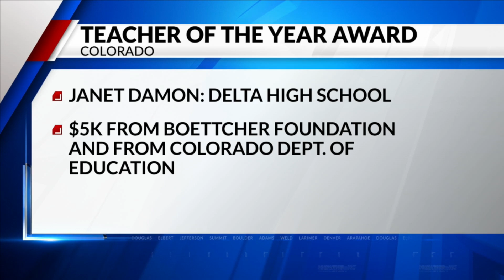2025 Colorado Teacher of the Year named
A Denver educator at Delta High School has earned the distinction of 2025 Teacher of the Year.